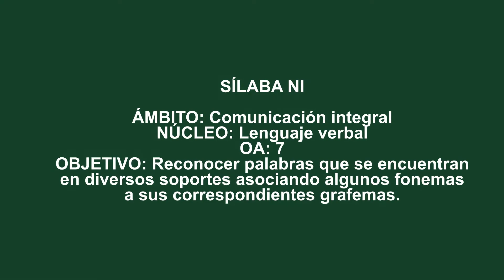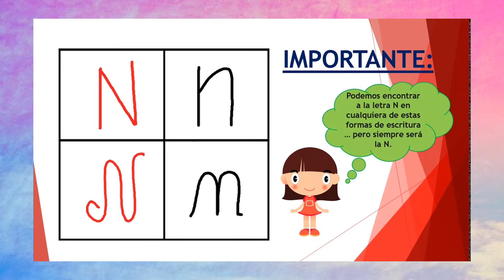Pre kinder: Sílaba NI